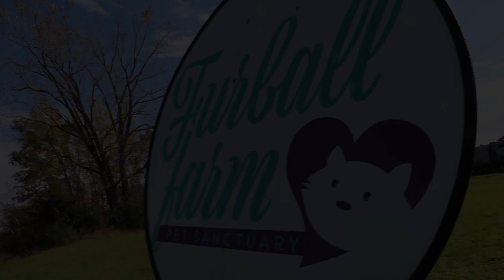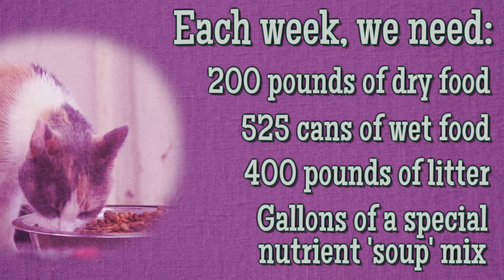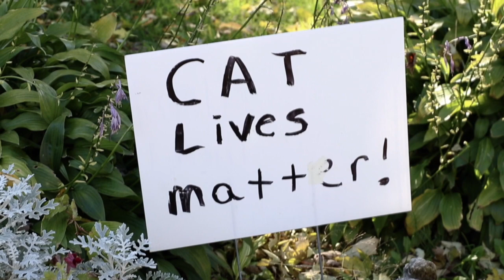Furball Farms Video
Showing the good work Furball Farm Pet Sanctuary in Faribault, MN does!